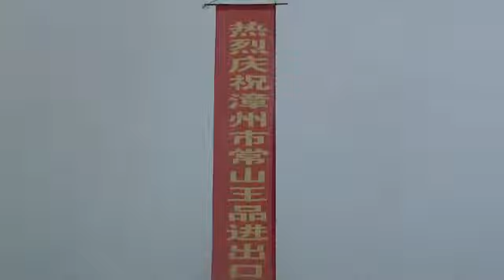王品奠基(2)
破土